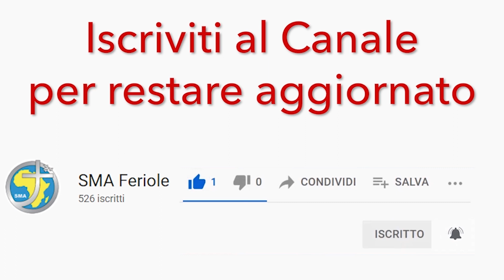Vivere per Dono - p. Dario Dozio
In cammino verso il festival della Missione.
Padre Dario Dozio ci racconta il suo dono dalla missione